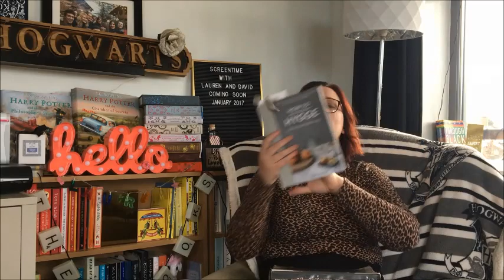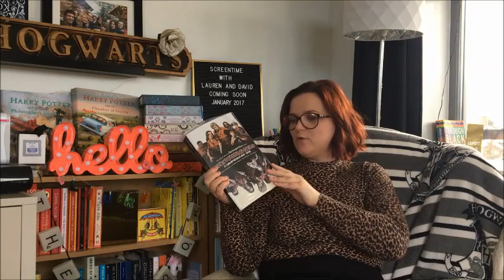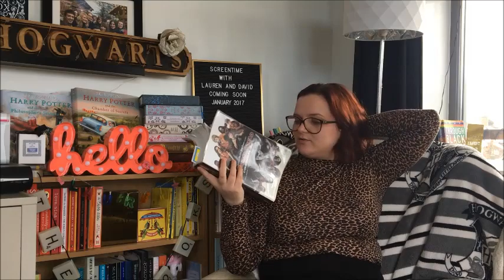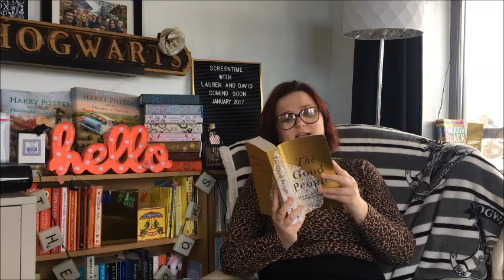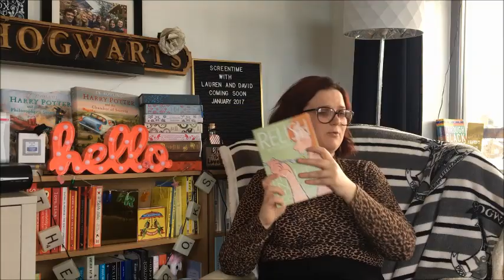January TBR | Lauren and the Books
ALLO!

Lauren